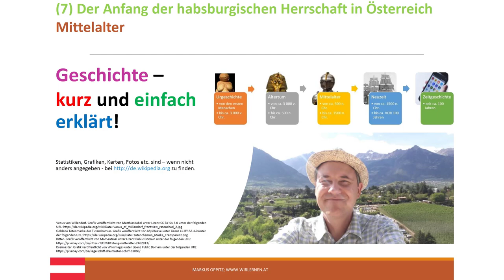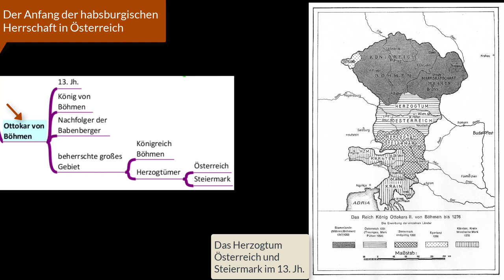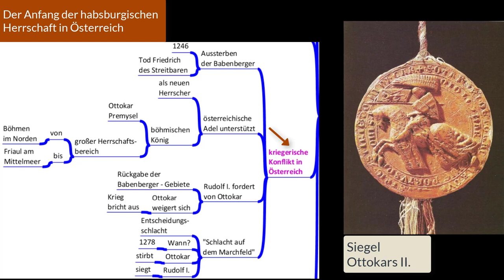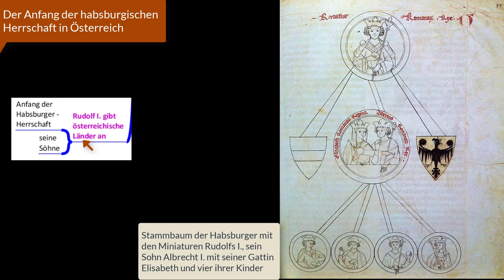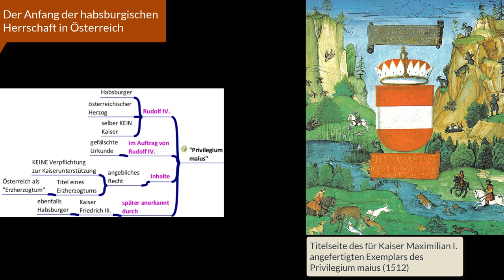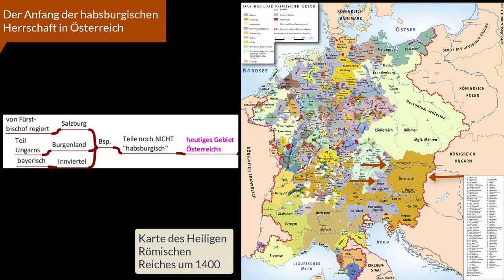(7) Der Anfang der habsburgischen Herrschaft in Österreich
Mit diesem 7. Video meiner achtteiligen Videopodcast - Reihe "Ereignisse des Mittelalters kurz und einfach erklärt" richte ich mich an alle die kurz und einfach ihr geschichtliches Wissen auffrischen wollen oder Einsteiger*innen z.B. aus dem SEK (Sekundarstufe) 1 - Bereich (Unterstufe).